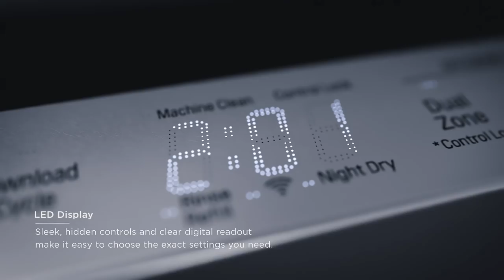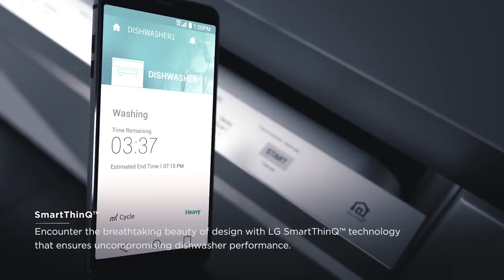LG SIGNATURE Dishwasher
LG SIGNATURE Top Control Dishwasher with QuadWash™ -
 Possessing both beauty and state of the art technology, the LG SIGNATURE Dishwasher was created to provide you with modern-living conveniences combined with timeless design sensibilities.
Meet the LG SIGNATURE Dishwasher today.